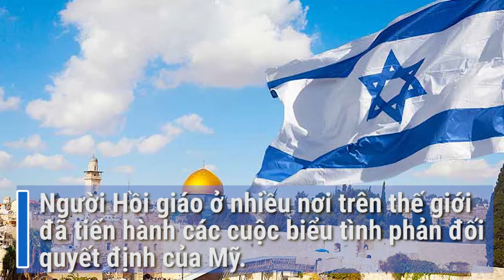10 sự kiện quốc tế nổi bật năm 2017